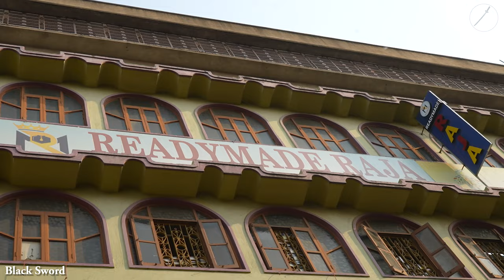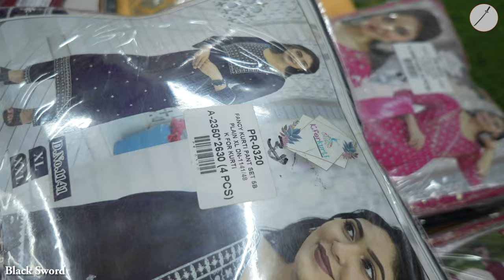Cheapest Kurti, Nighty, Three Piece Manufacturer in Metiaburuz, Kolkata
✅  SHOP NAME- READYMADE RAJA

✅  BRAND NAME- K FOR KURTI

✅  SHOP ADDRESS  👇

 3rd floor of Y. DIAMOND BUILDING Near ABM HAAT
U-139/B, S.A. FAROOQUIE (AKRA) ROAD,
METIABRUJ
(NOTE- SHOP OPEN ON FRIDAY, SATURDAY, SUNDAY)
KOLKATA - 700018

your queries.
kolkata kurti wholesaler
kurti wholesaler & manufacturer in kolkata
barabazar kurti manufacturer
kolkata kurti manufacturers
kolkata kurtis manufacturer
kurti manufacturer kolkata
kurti manufacturer
kolkata kurti wholesale market 2023
designer kurti manufacturer kolkata 2023